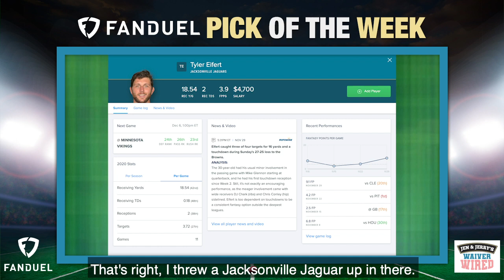Week 13 NFL Pick of the Week | Waiver Wired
You might want to sit down before seeing who these two have picked for FanDuel Pick of the Week

Jerry Ferrara and Jen Piacenti